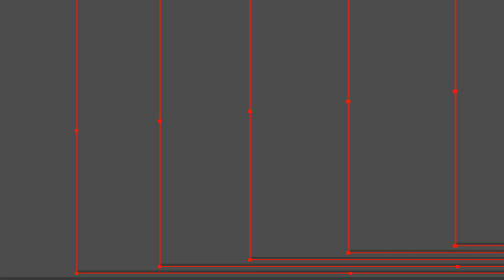Postal 2 Multiplayer with Idiots Part 2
WARNING: Very Offensive

Intro Animator:
Jender

Intro Font:
JACK FROST